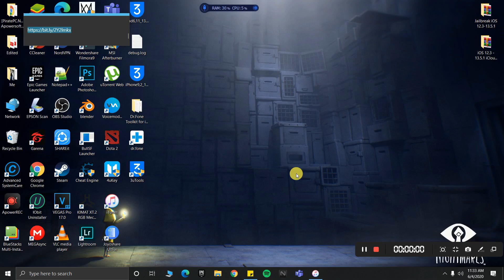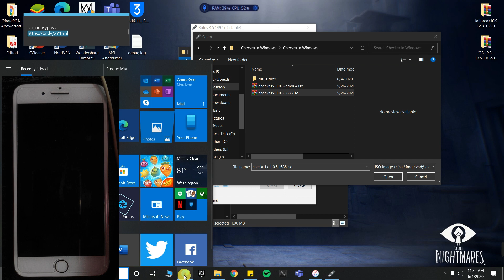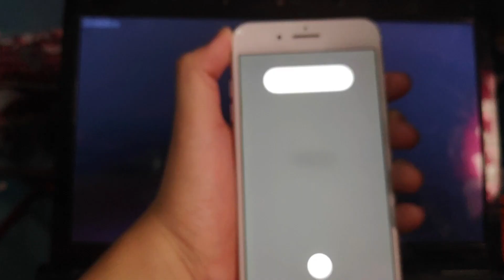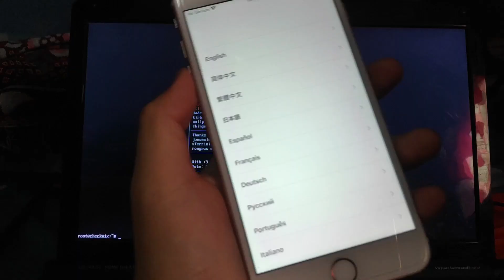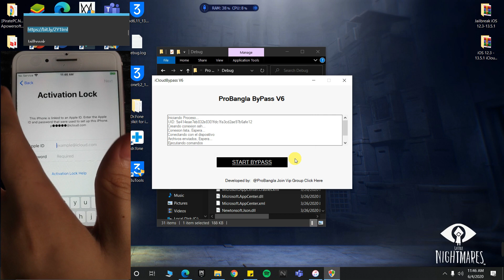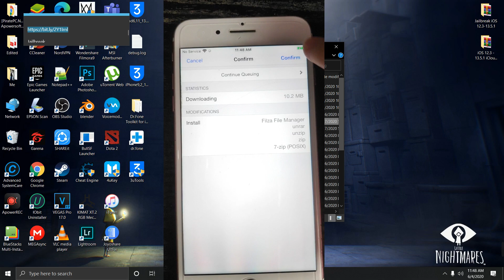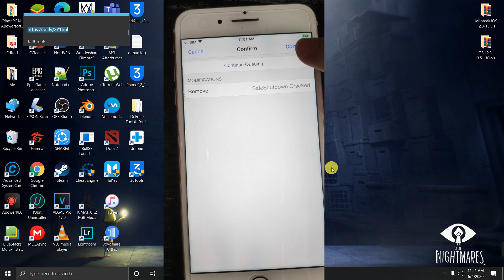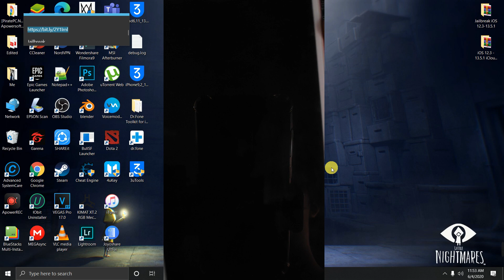TAGALOG - iCloud LOCK BYPASS [iOS 12.3-13.5.1] Checkra1n METHOD! PROBangla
This method works on iOS 13.5/13.4.1/13.4/13.3.1/13.3/13.2/12.4.4/12.3

Tags and Keyword : ios checkra1n macos jaibreak icloudunlock icloudbypass iOS13 checkra1nwindows ios13.4 ios13.5 ios13 checkra1nlinux bootra1n checkra1nwindows dualbootmacos downgradeios downgradeios13 f3arRa1n fixappstore icloudbypassios13 checkn1x ra1nusb modra1n unc0ver Just a Tech, Just a tech, justatech, justtech, iamjustatech ,checkra1n , checkra1n linux , checkra1n Ubuntu , how to install checkra1n linux Ubuntu ,tutorial ra1nusb, how to install checkra1n on windows ,tutorial ra1nusb, tutorial ra1nusb 2.0,jailbreak ios 13.3.1,checkra1n icloud bypass,checkra1n ubuntu,jailbreak ios 13 no computer, bootra1n checkra1n, icloud bypass linux , Icloud bypass ios 13.3.1 , ulap icloud bypass tool , iRogerosx bypass ios 13.3.1, Icloud Bypass ios 12.4.5 ,Icloud Bypass ios 13.4 windows,iRogerosx bypass ios 13.4, apple tech 752 , apple tech 752 icloud bypass windows ,Icloud Bypass ios 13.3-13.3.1 without downgrade, checkra1n errors fixed , Checkra1n stuck on Right Before Trigger Issue Fixed , icloud bypass 13.4 windows , ios 13.4 icloud bypass , ra1nusb checkra1n ios 13.4 , icloud bypass 13.4.1 , jailbreak ios 13.4.1 linux , jailbreak ios 13.4.1 windows , jailbreak ios 13.4.1 linux , data calling network fixed after icloud bypass , sim network calling fixed , untethered icloud bypass ios 13.3 , untethered icloud bypass ios 13.3.1 , untethered icloud bypass ios 13.4 , untethered icloud bypass ios 13.3.1 , untethered icloud bypass windows , ra1nusb windows , ra1nusb error fix , modra1n windows , jailbreak ios 13.4.1 windows, minacriss bypass tool , mina icloud bypass tool , minacriss , checkra1n no pc , checkra1n no computer , minacriss usb patcher tool for windows , untethered icloud bypass windows ios 13.4.1 with sim fix , calling fix , cellular data fix icloud bypass windows , notification fix , checkra1n jailbreak ios 13.5 windows , checkra1n jailbreak ios 12.4.7 , unc0ver jailbreak 5.0.0 , unc0ver jailbreak ios 13.5 , checkra1n 0.10.2 windows , checkra1n 0.10.2 linux , how to install unc0ver 5 no computer , how to install latest unc0ver 5 jailbreak,checkn1x 1.0.5 , checkn1x 0.10.2 checkra1n , icloud bypass ios 13.5 windows